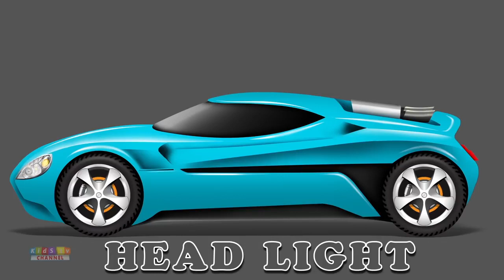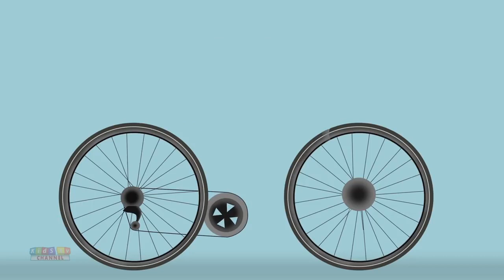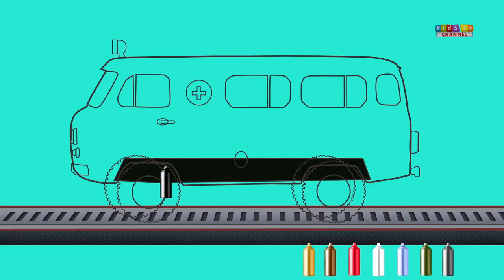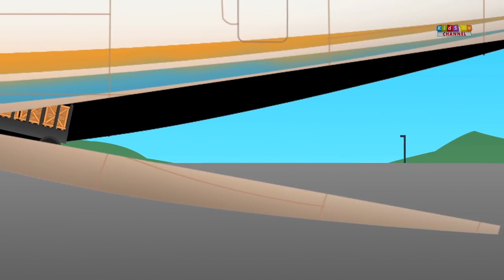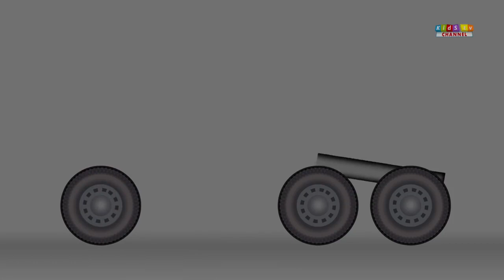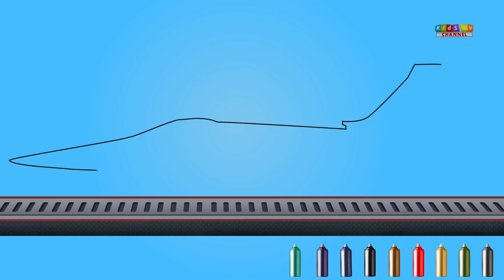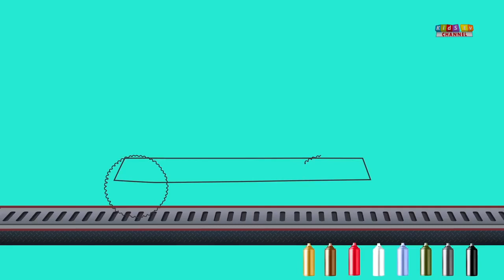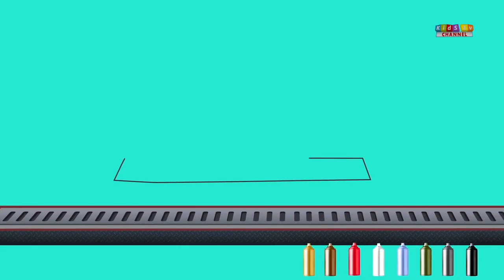Kids TV Channel | Excavator | vehicle assembly | Futuristic Vehicles | Educational Video